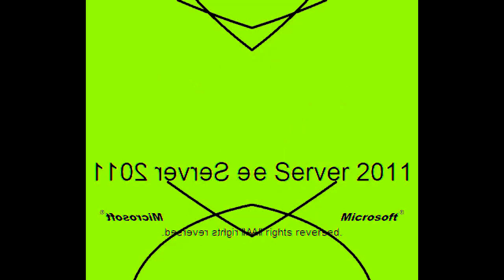All Windows Animations From MS Paint in G Major 1629